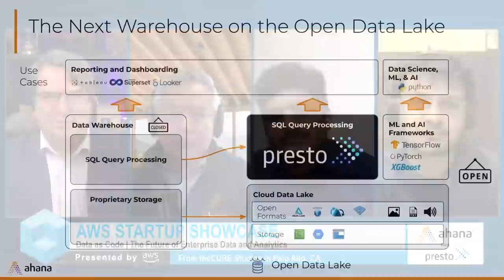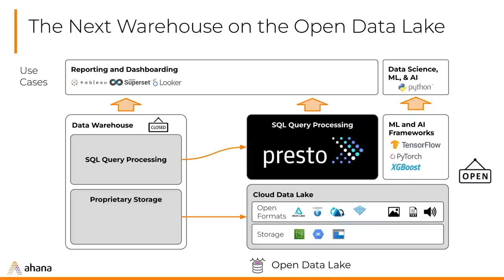Wen Phan, Ahana & Satyam Krishna, Blinkit & Akshay Agarwal, Blinkit | AWS Startup Showcase S2 E2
Wen Phan, Director of Product Management, Ahana, Satyam Krishna, Engineering Manager, Blinkit, & Akshay Agarwal, Senior Software Engineer, Blinkit, talks with SiliconANGLE's as part of Season 2 Episode 2 of the AWS Startup Showcase 2022 | Data as Code: The Future of Enterprise Data & Analytics.

The AWS Startup Showcase is an ongoing series featuring the hottest startups in the AWS Partner Ecosystem. and register to become a member of the community and stay updated on the most recent news and highlights from the industry.